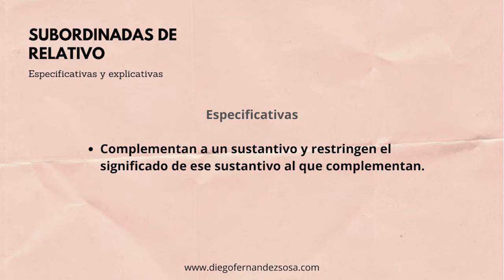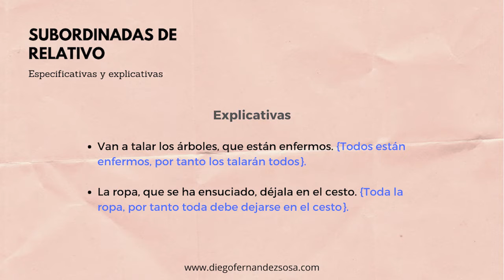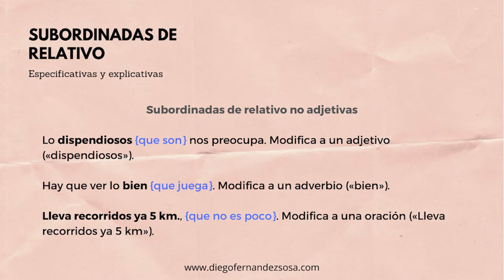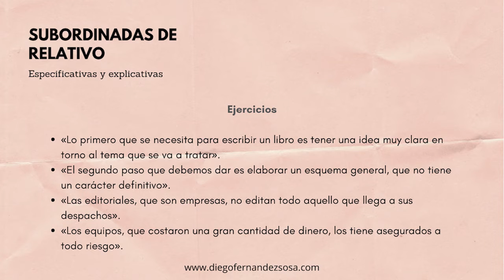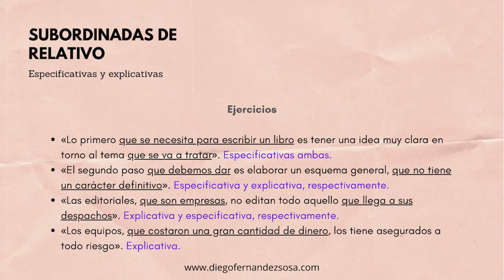Las subordinadas de relativo (3). Especificativas y explicativas.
Sintaxis, Oración Compuesta, las Subordinadas de Relativo o Adjetivas. Especificativas y Explicativas.